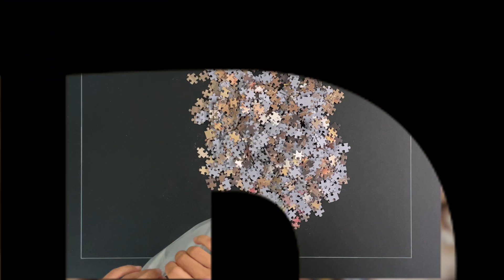No Place Like Home 1000 Pieces Anatolian Puzzle Time Lapse Video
No Place Like Home Time lapse video
Pieces: 1000
Brand: Anatolian
Time to finish: 7 hours and 35 minutes

I'm interested what you think, so leave a comment too :)